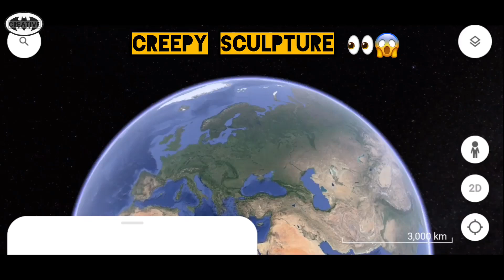Creepy child Sculpture 😱😱😱😱😱👀👀👀👀👀